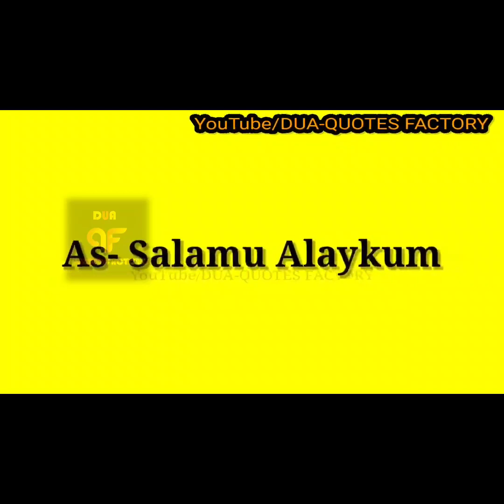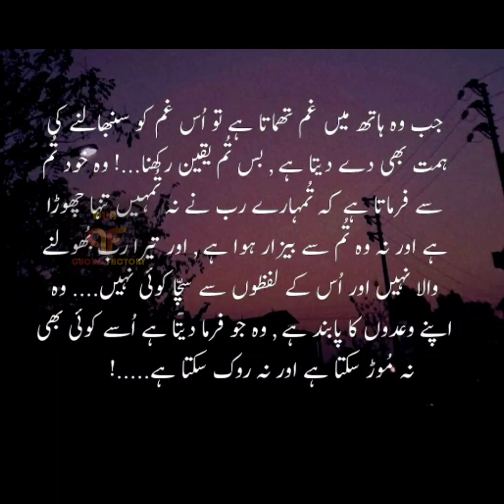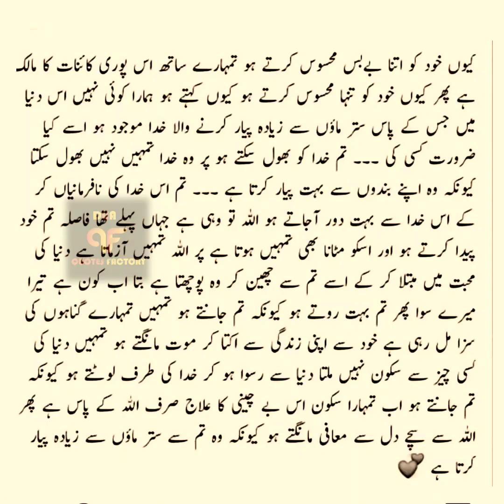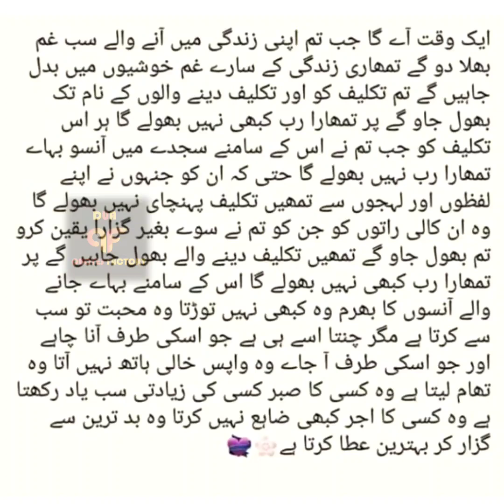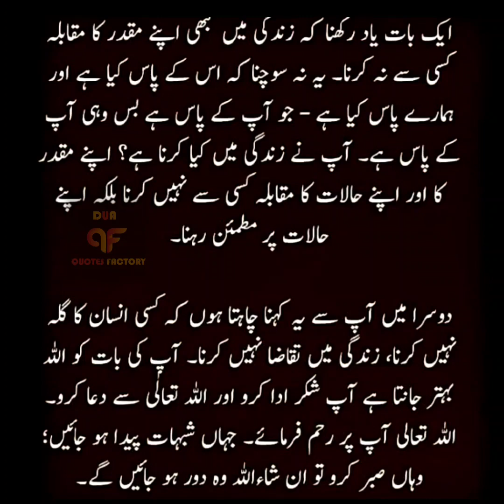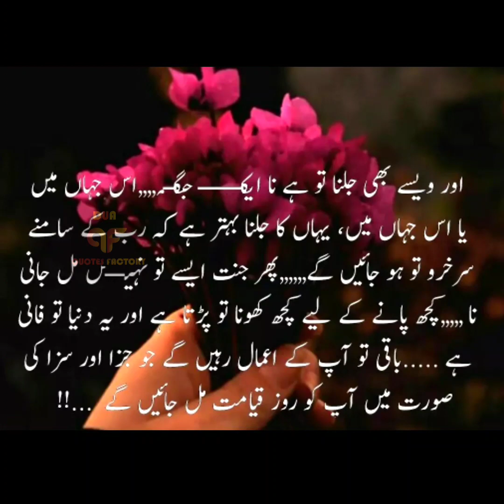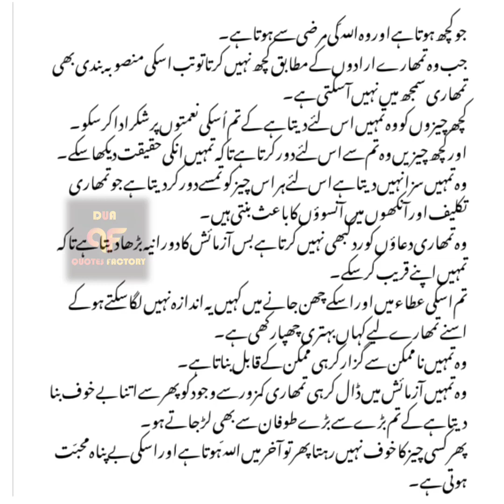If God is not changing your heart | Agar Allah Paak tumhara Dil Nahi Badal Raha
If God is not changing your heart ...| Beautiful Urdu Deep Islamic Lines | Best Urdu Thoughts Quotes